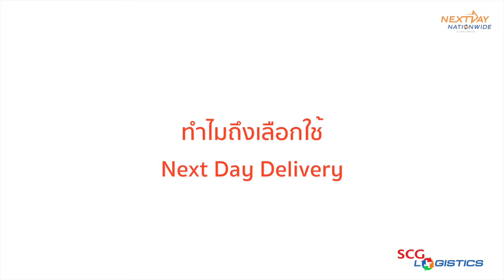Next Day Nationwide บริการส่งสินค้าด่วนของ SCG Logistics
ลูกค้า NSR ไว้วางใจใช้บริการ Next Day Nationwide เสริมศักยภาพให้ธุรกิจ สนใจติดต่อ